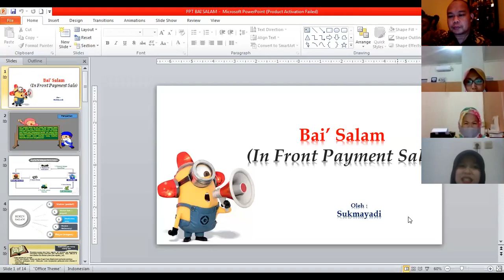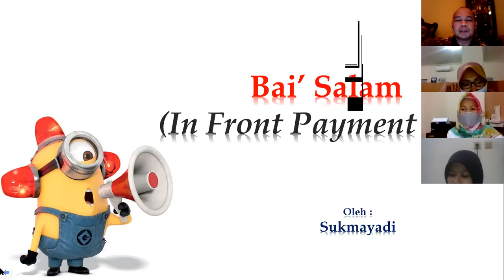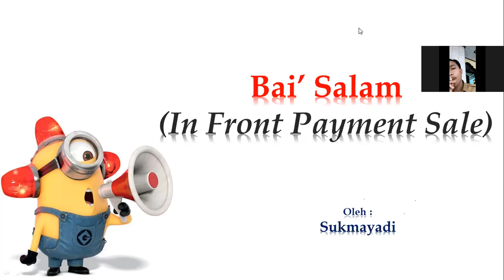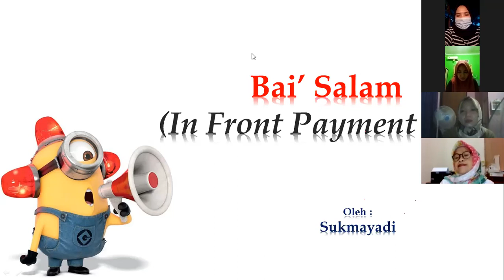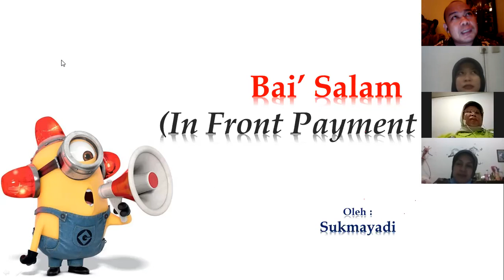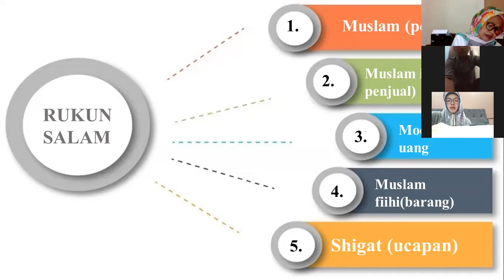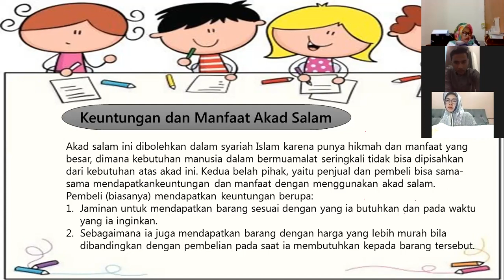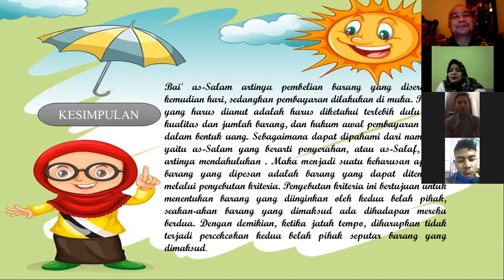KULIAH KOPERASI SYARIAH DISGAB 23